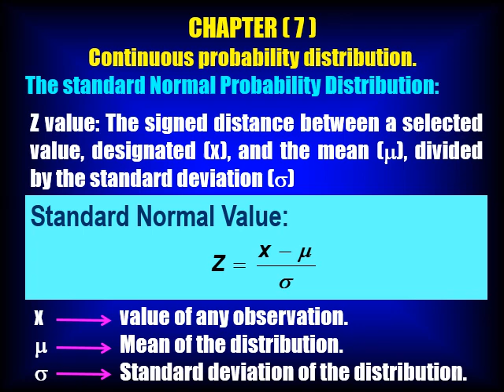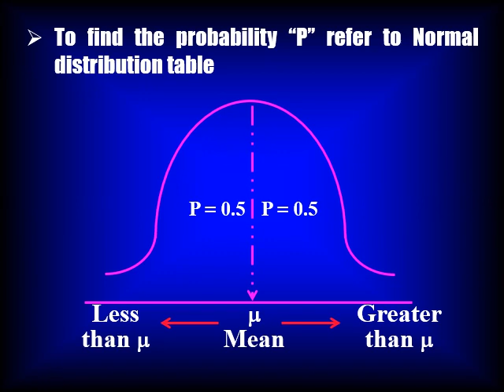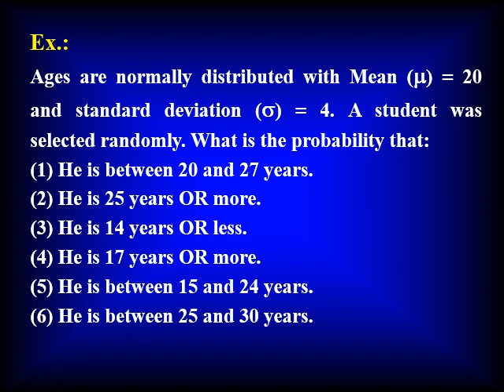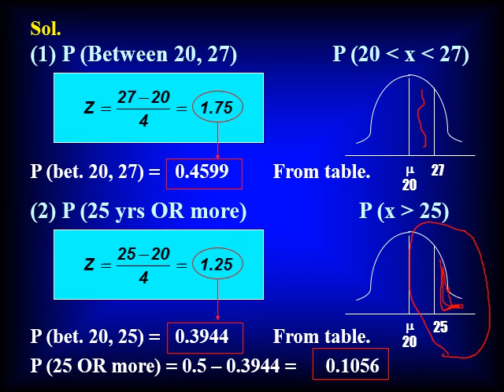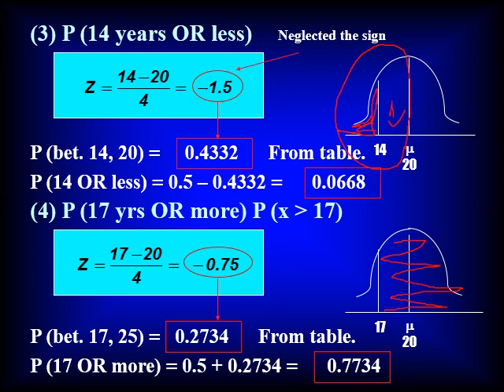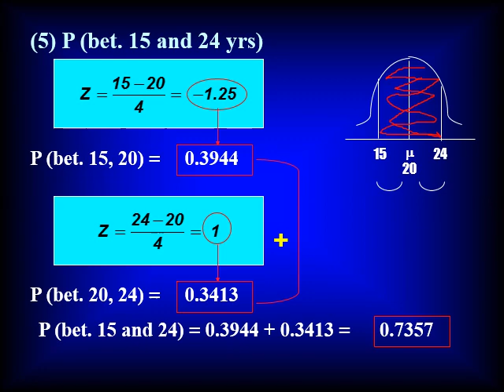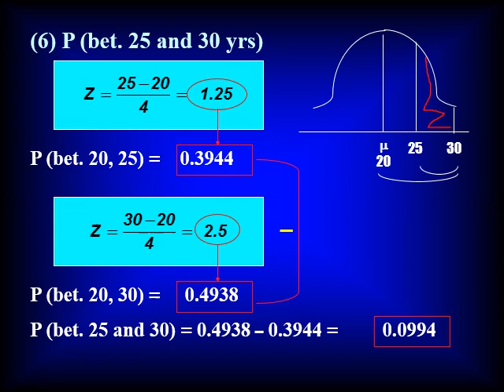الفصل 1 المستوي 1 & 2- إستخدام أساليب الإحصاء في مجال المحاسبة - د/ ممدوح عبد العليم موافى - 04